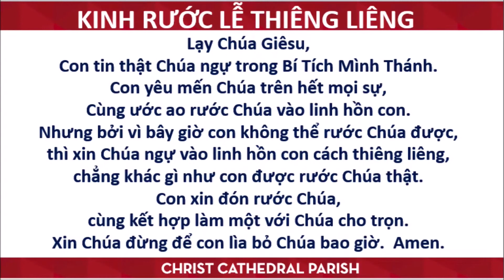Chúa Nhật 1/3/2021 - Lễ Hiển Linh - Từ Nhà Thờ Chánh Tòa Chúa Kitô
Chúa Nhật 1/3/2021 - Lễ Hiển Linh
Từ Nhà Thờ Chánh Tòa Chúa Kitô, Garden Grove, California, U.S.A.